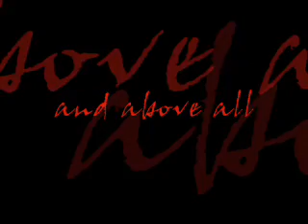MANGAL PANDEY -TRAILER (the Ballad with Aamir Khan and Rani Mukherjee)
A beautiful story.